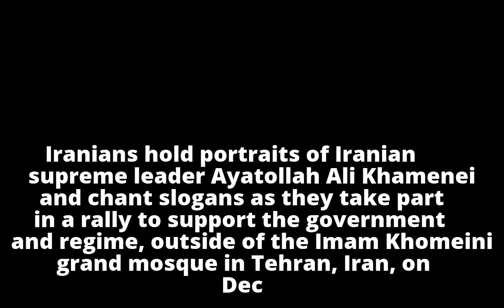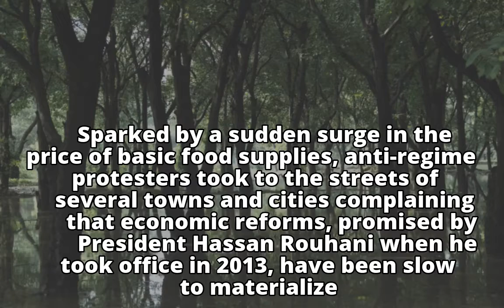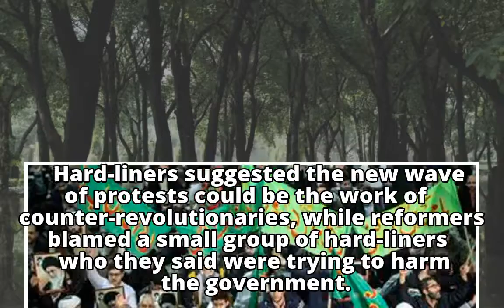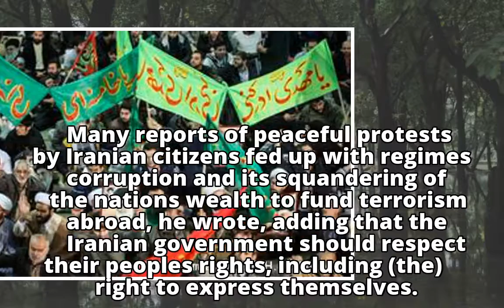Iran tells public to avoid 'illegal gatherings' as protests enter third day